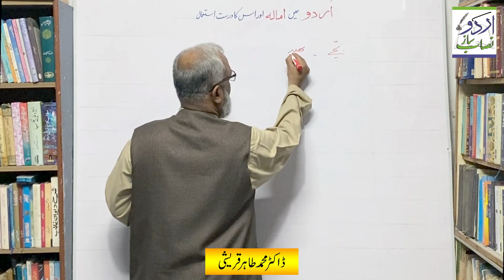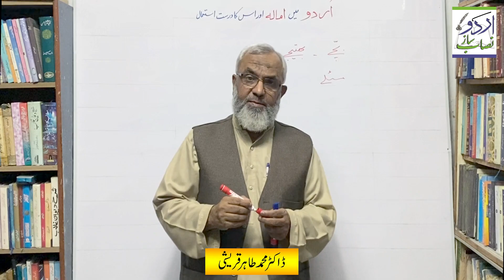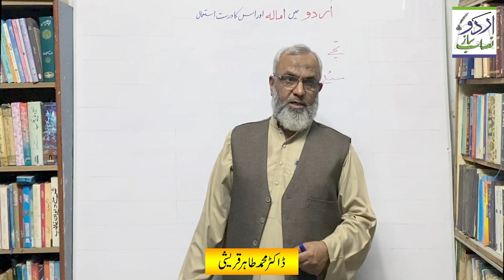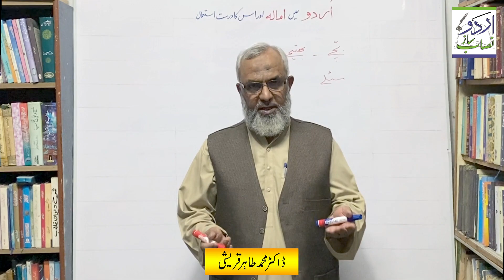URDU MAIN IMALAH AUR USKA DURUST ISTEMAL- اردو میں امالہ اور اس کا درست استعمال